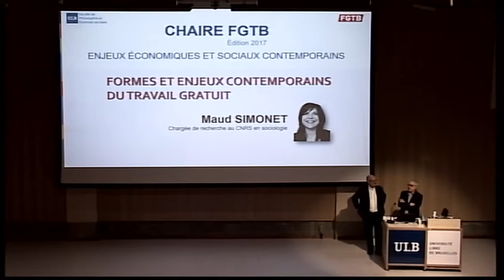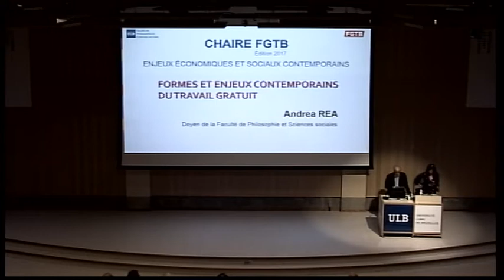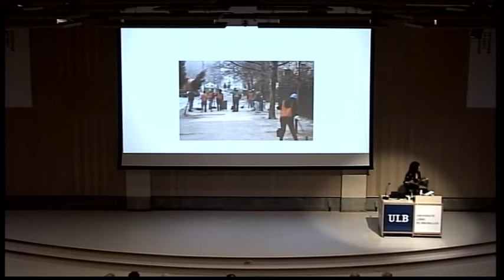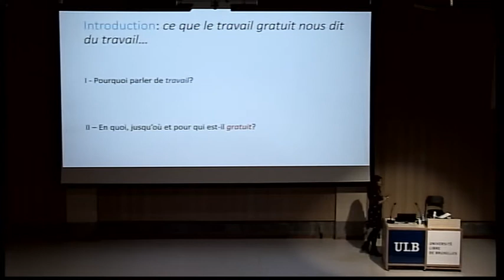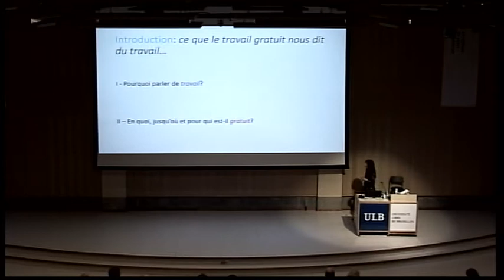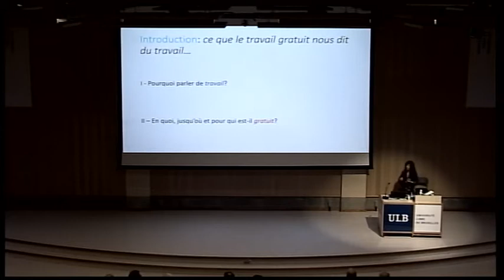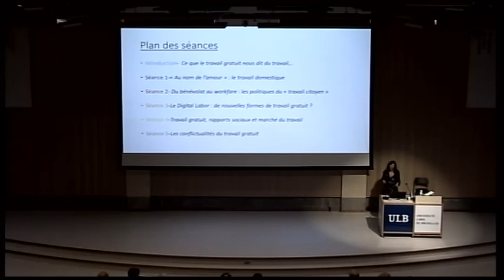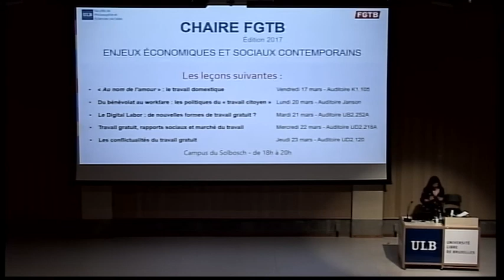Leçon inaugurale de la Chaire FGTB : Enjeux économiques et sociaux contemporains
La leçon inaugurale, organisée par la Faculté de Philosophie et Sciences sociales de l'ULB avec la participation de la Fédération Générale du Travail de Belgique (FGTB), s'intitule : FORMES ET ENJEUX CONTEMPORAINS DU TRAVAIL GRATUIT.

« Ce que le travail gratuit nous dit du travail ». Le monde du travail ne cesse de se complexifier et de se précariser, à l'image des différentes modalités du travail bénévole, du volontariat, du Digital Labor et du workfare qui se développent aux marges de l'emploi, entre engagement citoyen et travail gratuit.

Conférencière : Maud SIMONET, chargée de recherche au CNRS en sociologie et directrice adjointe de l'IDHES (Institutions et Dynamiques Historiques de l'Economie et de la Société – Université Paris Nanterre).